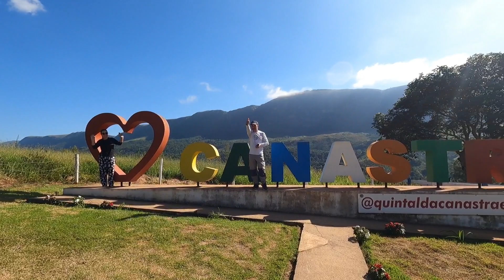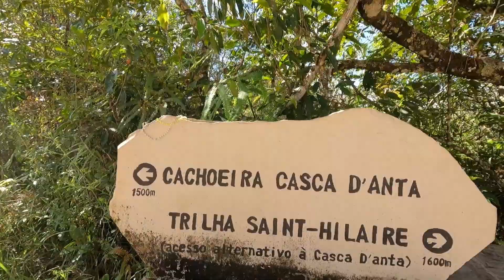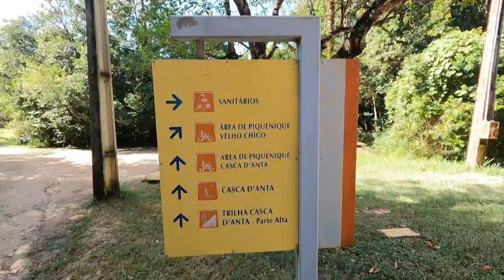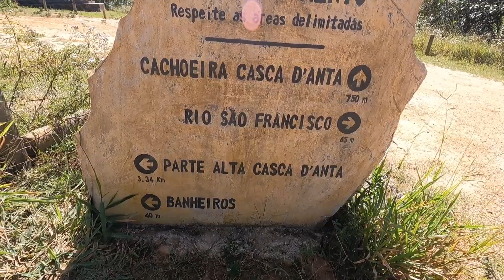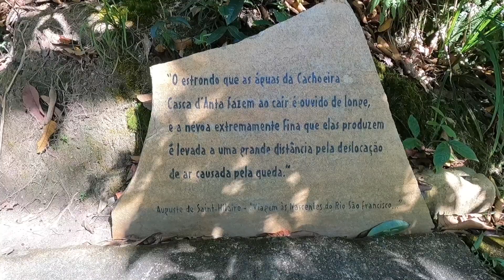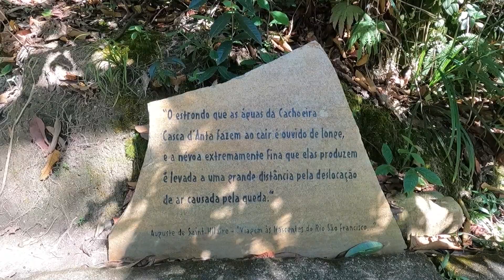VSR-37 - Foi bom enquanto durou...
Se quiser conhecer mais sobre o meu projeto e me apoiar ficarei muito agradecido! 🙏🙏🙏

Último dia de Serra da Canastra, visitamos a Cachoeira Casca D'anta a mais bela da região.
Paulo e Ione retornam para Curitiba depois de quase uma semana na região de Capitólio.